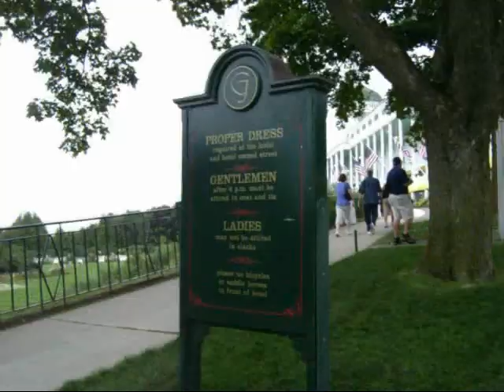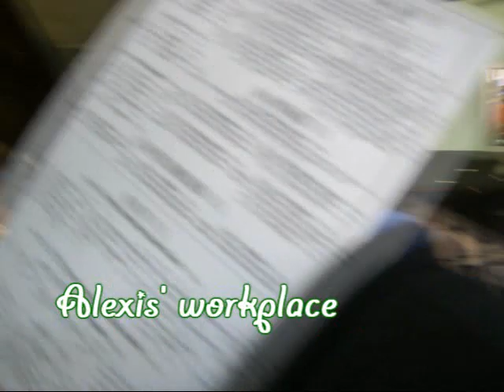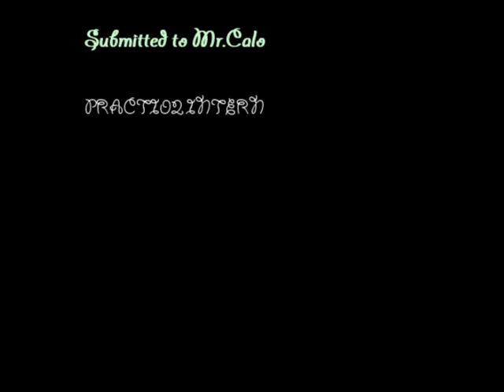Grand Hotel Intern